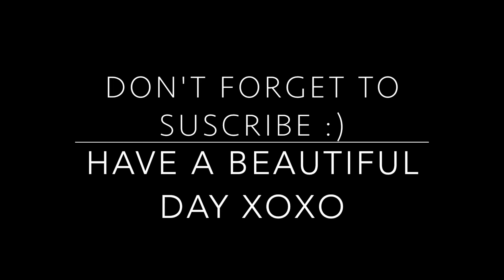New Brand Find: ColourPop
Hello my Lovelillies,
I love finding awesome new brands to share with you. So this feature is on Colour Pop's new Lippie products. Seriously they're only $5 each can't beat that!

My nail Instagram: love_n_lillies

Products Mentioned:
Lippie Stick: Phunky, Button, LBB, Bound, and Fetch
Lippie Pencils: Bound and Phunky